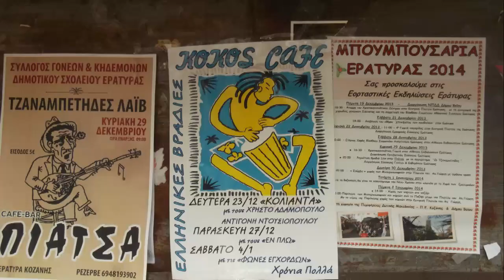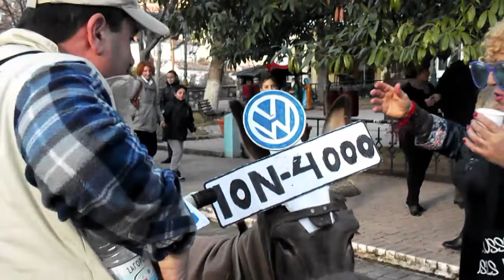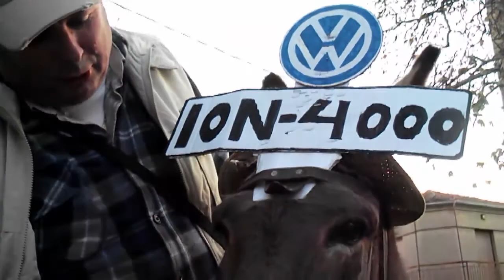μπουμπουσάρια- Εράτυρα- Σέλτσα-.ΜΑΚΕΔΟΝΊΑ... zigras dimitris- 2 1 2014.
μπουμπουσάρια στην Εράτυρα- {Σέλτσα}-Κοζάνης...ΜΑΚΕΔΟΝΊΑ.. 2 1 2014...καρναβάλια με σάτιρα και πολύ διάθεση και επιθεώρηση... στα τελευταία πολιτικά γεγονότα...της Ελλάδας...!!!. camera&montaz zigras dimitris...